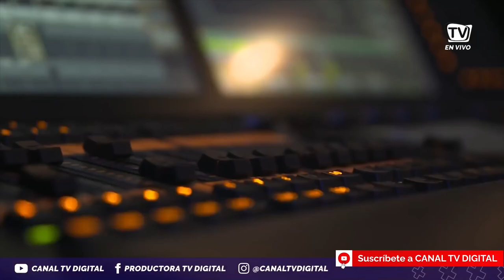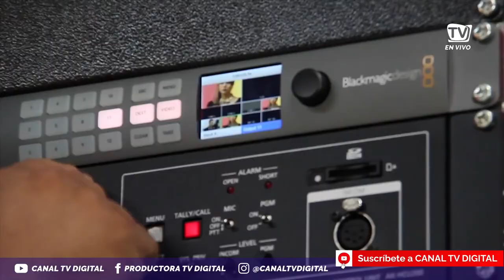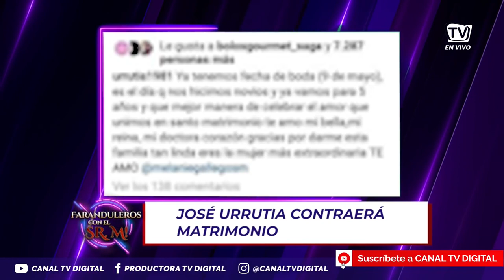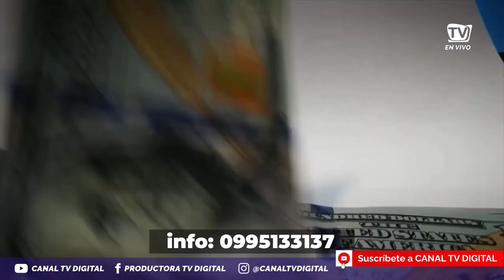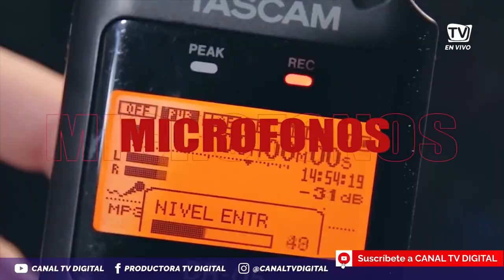REPRISE La Caramelo ¿AMENAZ4D4 NUEVAMENTE - Deudas en el Poder del Amor - matamoros SE LO CORTÓ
Faranduleros con el Sr M el programa más divertido de farándula del Ecuador! 😉